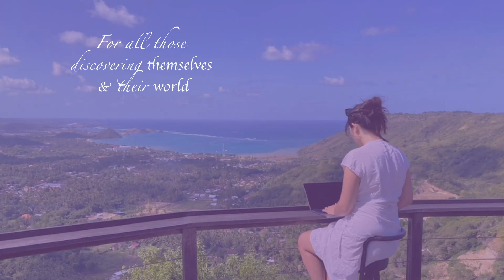How what you take to a party says a lot about you…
Let's do something fun (or at least it was entertaining for me!).

When we go to Christmas Parties or other events and we bring something to share (food, drink or other) does it align with our personalities at all? What kind of a party guest are you?

Are you the type to grab something on the way? Or the person who spends weeks agonising over what they're going to bring, planning every detail, sourcing all of the ingredients in advance and creating a masterpiece worth of the centre of the table?

And does it tell us whether you're the person rushing in the door or the one who's kicking it on the dance-floor dragging unsuspecting friends in (unwillingly)? Probably not.

But let's have a laugh anyway!
If you like it: LIKE it!
1. West Coast - Ch@ntarelle